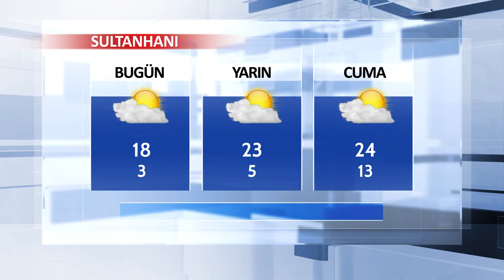21 Mart Aksaray ve İlçeleri Hava Durumu